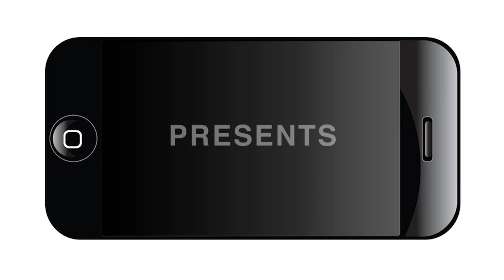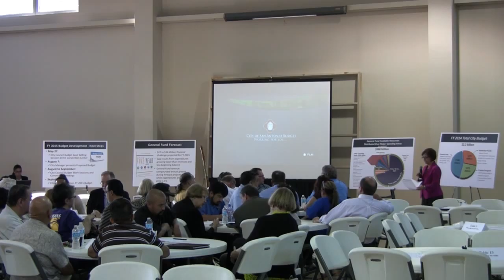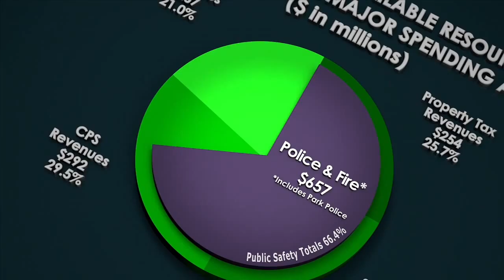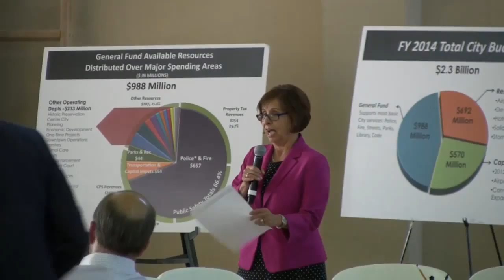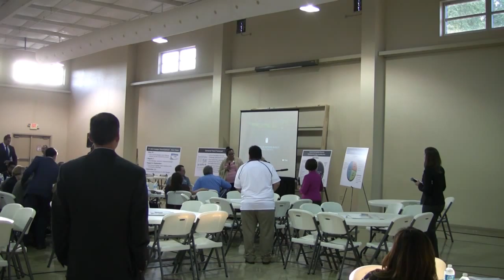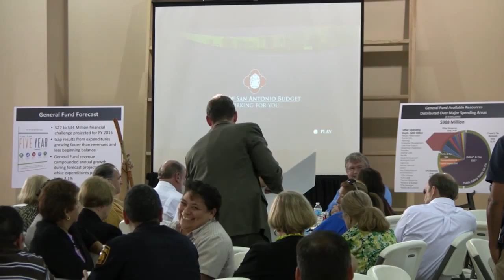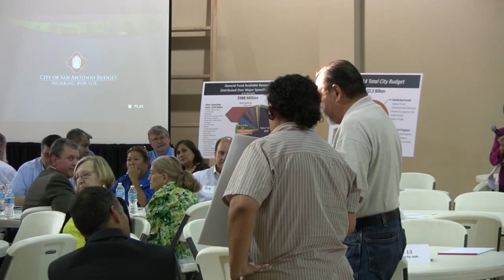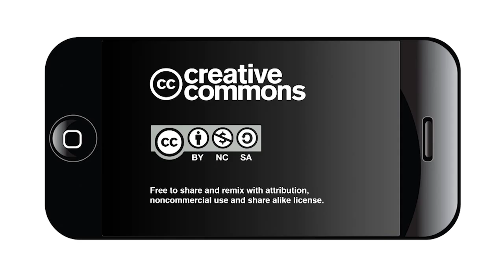2014 COSA Budget Work Session: District 4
Budget work session May 20 led by District 10 Councilman Mike Gallagher